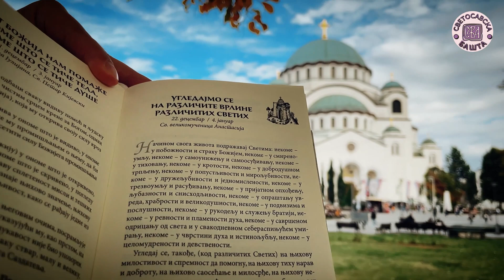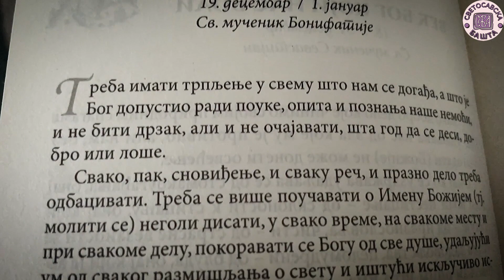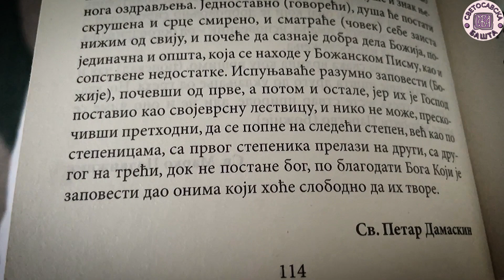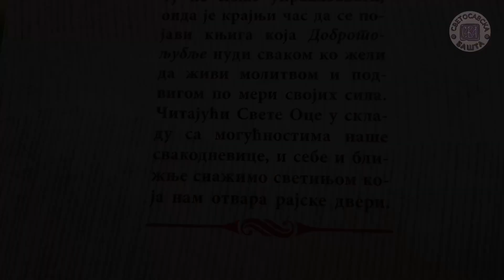Зашто је важно молити се - Добротољубље за сваки дан